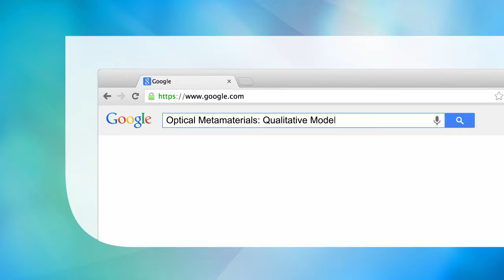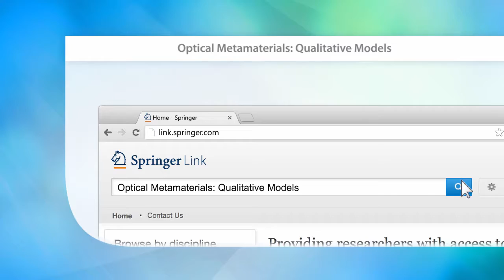Optical Metamaterials: Qualitative Models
Appeals to both experimentalists and theorists who are interested in the physical basics of metamaterials and plasmonics.
Aids learning and teaching with problems and solutions at the end of each topic.
Provides lecture and seminar materials for a one-semester course in optical nanophotonics/optical metamaterials .

Main Discipline: Materials Science